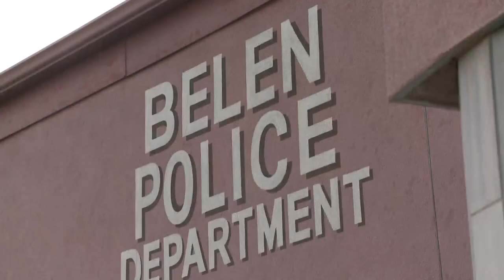Belen Police to conduct 'high visibility' patrols